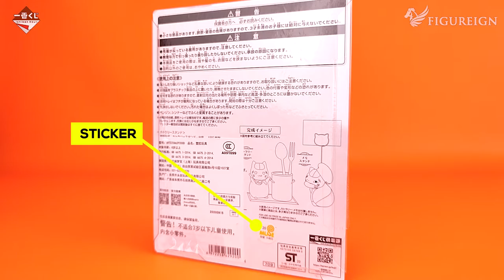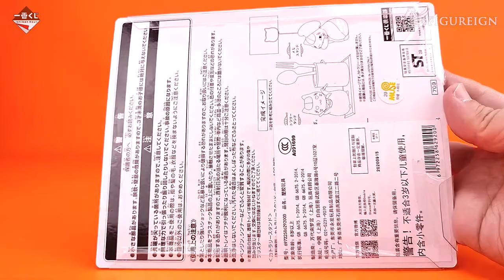[EP 66] Unboxing Ichiban Kuji Nyanko Sensei - Bistro - Prize D | Natsume Yuujinchou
If you're a big fan of Natsume Yuujinchou then you must watch this unboxing video of the Bandai Ichiban Kuji Nyanko Sensei - Bistro - Prize D. Watch until the end, when I show him in a rotating mini diorama with special effect and sound bites. You'll love this action figure review ... I swear 😇

⚜️ABOUT NYANKO SENSEI⚜️
He is a powerful beast youkai and commonly takes the form of a maneki-neko (招き猫, "beckoning cat"). He acts as Natsume's bodyguard on the condition that when Natsume dies, he will inherit the Book of Friends, thus giving him control over a vast number of youkai.